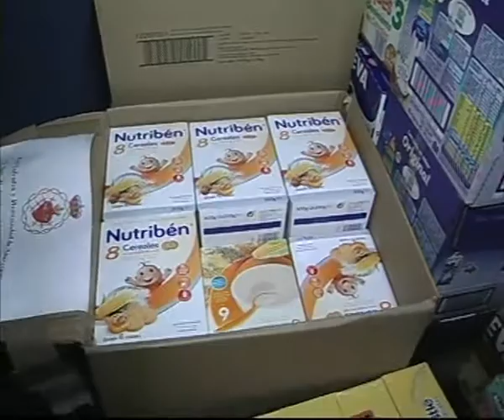Rincón Solidario con la infancia. Tv Hellín 22.12.17 4/5